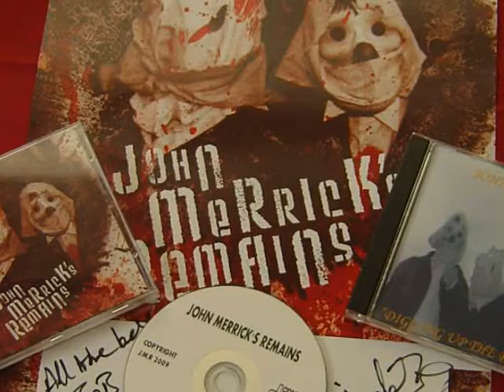John Merrick's Remains - Red Sky